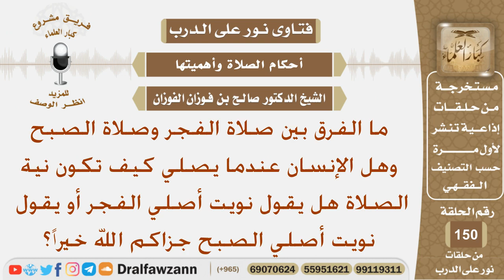ما الفرق بين صلاة الفجر وصلاة الصبح وكيف تكون النية في الصلاة؟ الشيخ صالح بن فوزان الفوزان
نص السؤال:
ما الفرق بين صلاة الفجر وصلاة الصبح وهل الإنسان
عندما يصلي كيف تكون نية الصلاة هل يقول نويت
أصلي الفجر أو يقول نويت أصلي الصبح جزاكم الله خيراً؟
السيرة الذاتية :
للاشتراك في قناة الشيخ صالح الفوزان

رئيس الفريق
لمشروع كبار العلماء